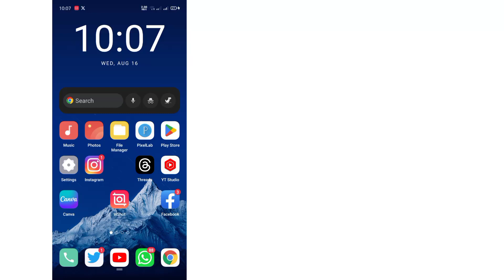How to Fix Your Watch History is Off YouTube Problem 2023 | YouTube Blank Homepage Problem